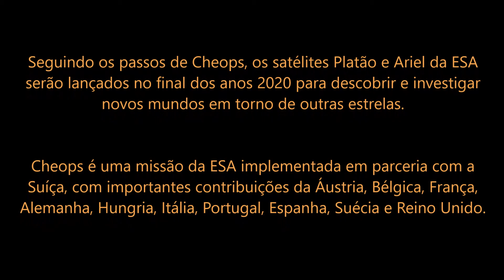ESA - Satélite Cheops está pronto para o lançamento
O Satélite Cheops (Characterising Exoplanet Satellite) da ESA, foi recentemente declarado pronto para voar depois de completar uma série de testes finais.
Cheops decolará como passageiro secundário em um foguete Soyuz-Fregat lançado da base de Kourou, na Guiana Francesa. O satélite será armazenado nas instalações da Airbus Defense and Space em Madri por alguns meses antes de ser enviado para o local de lançamento, visando a data entre 15 de outubro e 14 de novembro de 2019.
“Estamos entusiasmados por lançar o Cheops no final deste ano”, afirma Günther Hasinger, Diretor de Ciência da ESA.
"Com suas observações de altíssima precisão de estrelas que já conhecemos para hospedar exoplanetas, a missão permitirá uma caracterização de primeira etapa da composição e natureza dos planetas além do nosso Sistema Solar."
Cheops é uma missão de acompanhamento: fará observações de estrelas brilhantes hospedeiras de exoplanetas para medir pequenas mudanças em seu brilho devido ao trânsito de um planeta através do disco da estrela, mirando em particular as estrelas que hospedam planetas de tamanhos entre a Terra e Netuno. Saber quando e onde apontar para o céu, a fim de capturar esses trânsitos, torna a Cheops extremamente eficiente, maximizando o tempo que gasta monitorando eventos reais de trânsito.
As observações de trânsito irão fornecer medições precisas do tamanho de um planeta. Combinados com informações conhecidas sobre a massa, esses dados permitirão determinar sua densidade, dando-nos pistas vitais sobre sua composição e estrutura, indicando, por exemplo, se ela é predominantemente rochosa ou gasosa, ou se talvez abrigará oceanos significativos.
As observações de uma lista de alvos de exoplanetas definidos pela Equipe Científica de Cheops serão responsáveis por 80% do tempo de observação científica, enquanto os 20% restantes estarão disponíveis para cientistas em todo o mundo.

Seguindo os passos de Cheops, Platão e Ariel da ESA serão lançados no final dos anos 2020 para descobrir e investigar novos mundos em torno de outras estrelas.
Cheops é uma missão da ESA implementada em parceria com a Suíça, com importantes contribuições da Áustria, Bélgica, França, Alemanha, Hungria, Itália, Portugal, Espanha, Suécia e Reino Unido.